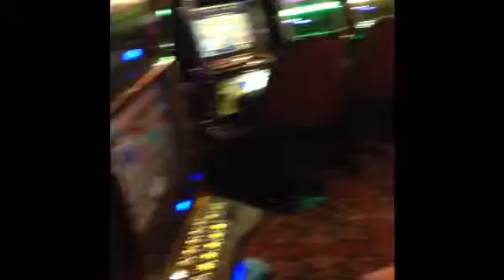Letdowner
Father hunger